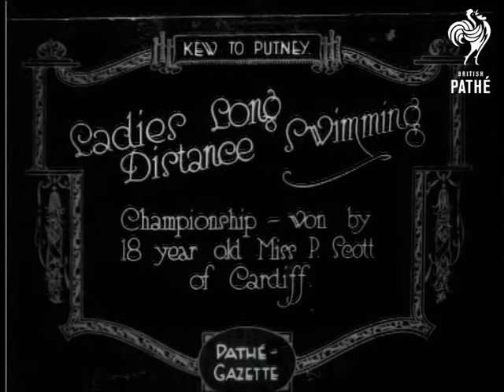Ladies Long Distance Swimming (1921)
Item title reads - Ladies long Distance Swimming Championship - won by 18 year old Miss P. Scott of Cardiff.  Kew to Putney.

The girls sit on a floating platform on the river and wave at the camera.  M/S as they all dive in and swim away, various boats are sailing about.    C/U of Miss Scott laughing and talking afterwards.
 FILM ID:242.31